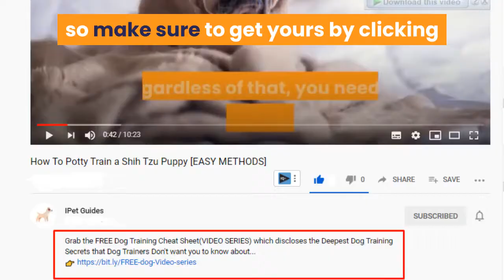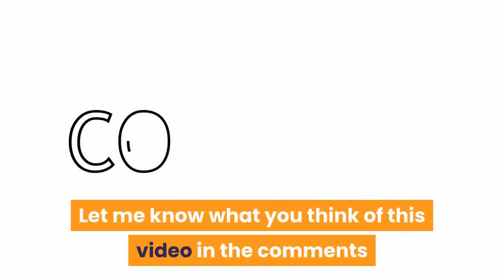At What Age Do German Shepherds Stop Growing? Complete Growth Cycle Explained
Hi, Grab the FREE Dog Training Cheat Sheet(VIDEO SERIES) which discloses the Deepest Dog Training Secrets that Dog Trainers Don't want you to know about...
🌎Get the FREE Dog Training Cheat Sheet(VIDEO SERIES) which discloses the Deepest Dog Training Secrets that Dog Trainers Don't want you to know about...

Are you planning to invite a German Shepherd into your life?

May be you finally owned that German shepherd you’ve always wanted to have. They look good with you and you play well together. But, there comes the point in your life where you might ask yourself when do German Shepherds stop growing?

If you are still searching for answers, then you better stop right now because you have come to the right place.this video shows you an in-depth explanation of the growth of German Shepherds and just when exactly do they stop growing?

A German Shepherd is a breed of medium to a large-sized dog that originated in Germany. Their strength, trainability, intelligence, and obedience made them popular as a “working dog.”